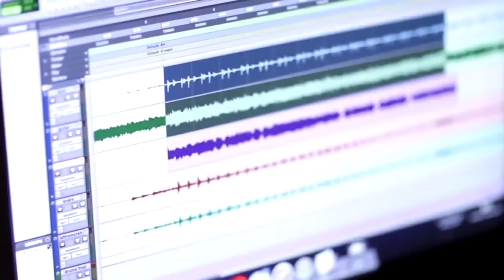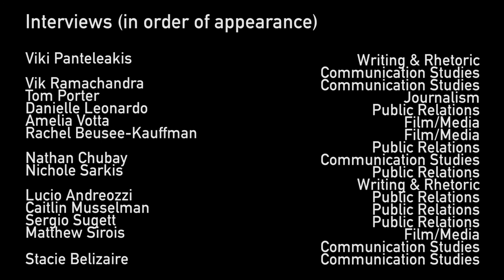Harrington Student Testimonials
We gathered a bunch of students to discover their favorite part about the Harrington School!